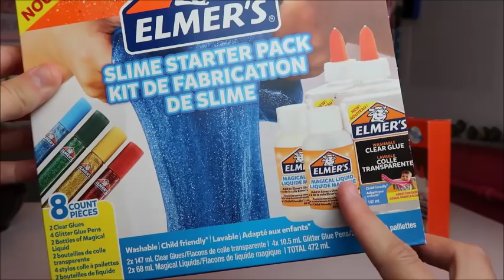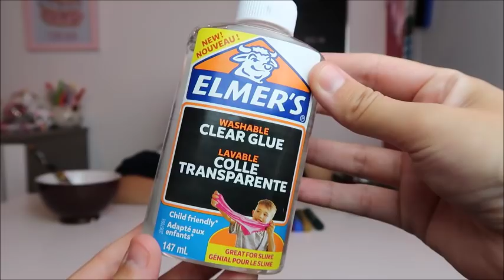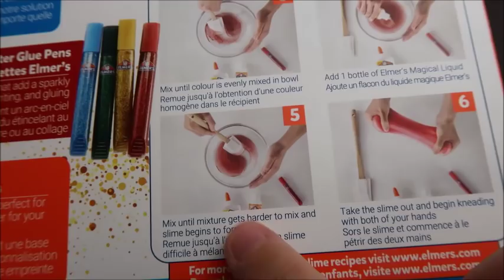SLIME PAILLETÉ - KIT ELMER'S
Rejoins nous sur :
- sur snapchat : recreafun_off
- sur musical.ly : recreafun_officiel

RAPPEL DE MES CODES PROMO :
- BEGUMMY :  -20% à valoir sur tous le site : code : RECREAGUMMY

Pour nous écrire :
Récréa fun
350, Chemin du Pré neuf
CDV 45694
38350 LA MURE (D'ISERE)
FRANCE